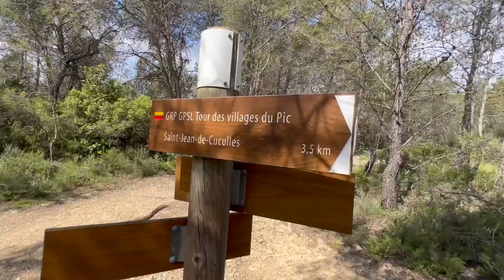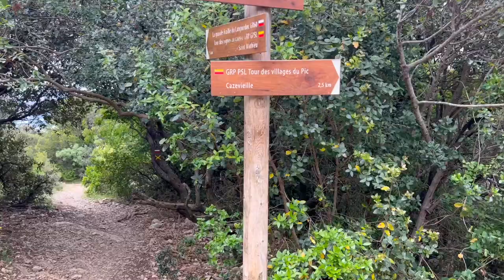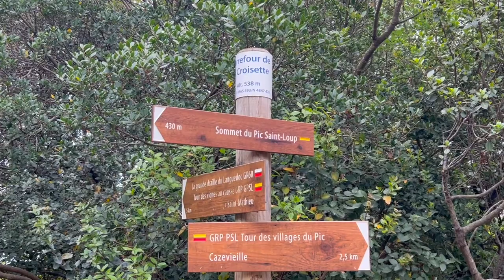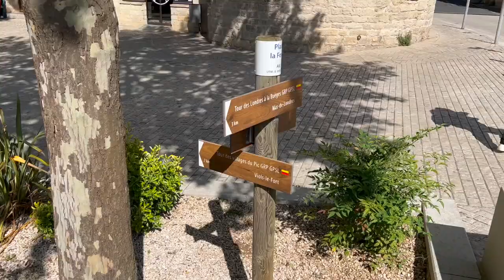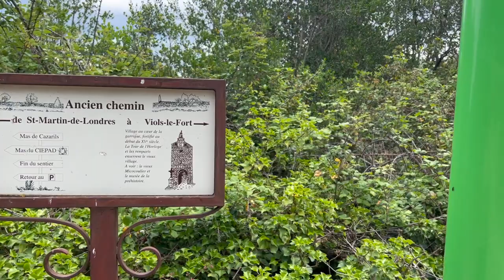En route sur le GRP PIC SAINT LOUP 🐺🍇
🔔Si tu as aimé la vidéo met un pouce bleu, ça fait plaisir !

Matériels :
Vidéo : Sony ZV1 et iPhone 13 Pro

Pour suivre la suite de cette folle aventure...

A B O N N E S  T O I